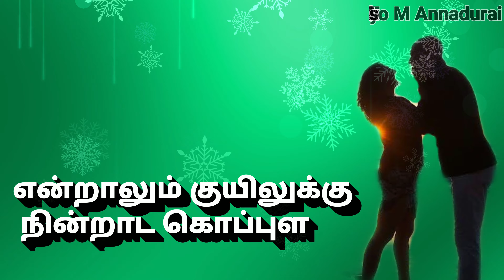July 9, 2020